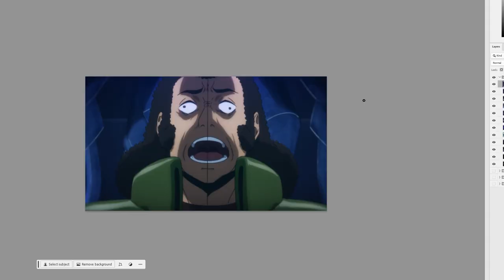4KIDS Censorship in Solo Leveling #3